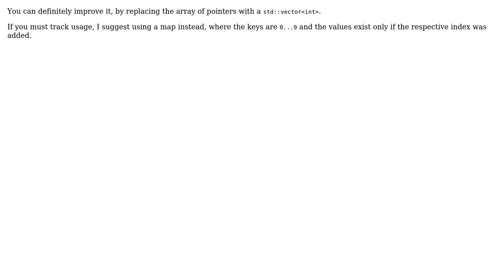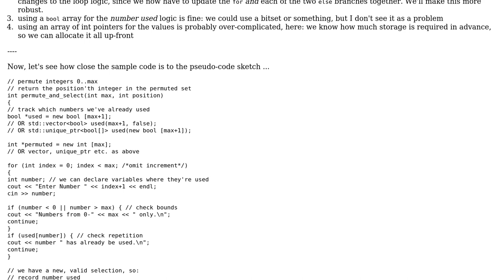Displaying a certain element among inputted numbers (2 Solutions!!)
Displaying a certain element among inputted numbers